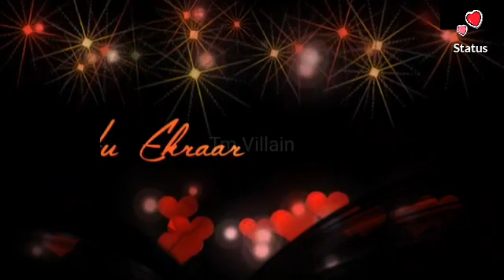Sun_Mere_Sehejade_Tu_Hai_Mera_Sehejada♡New_Female_Cover_Status♡Shusen Creation